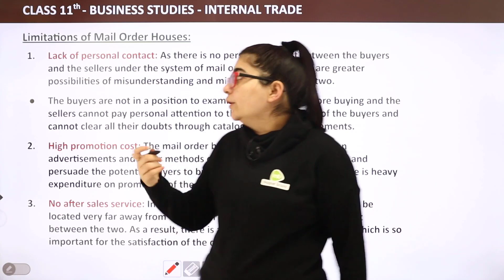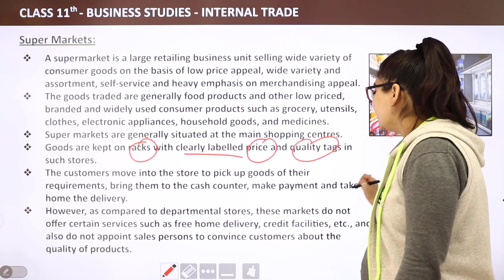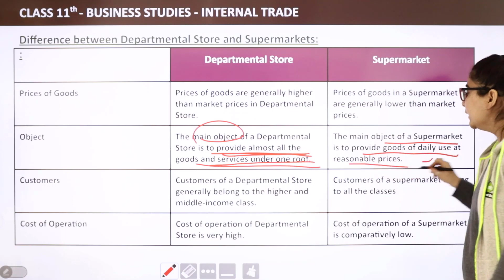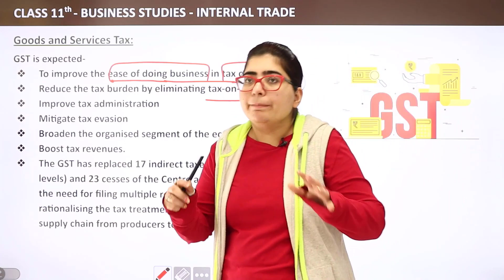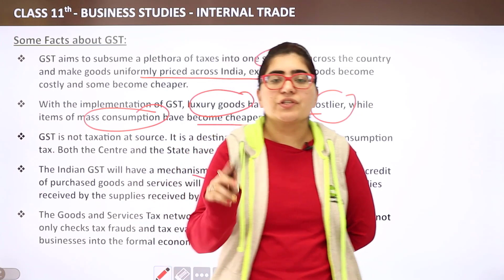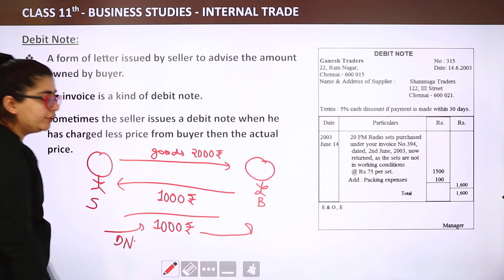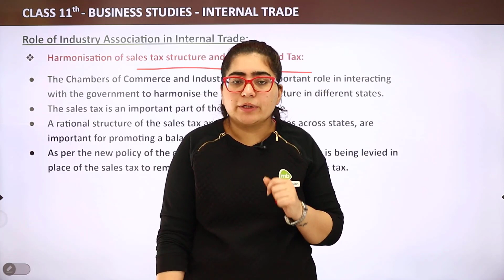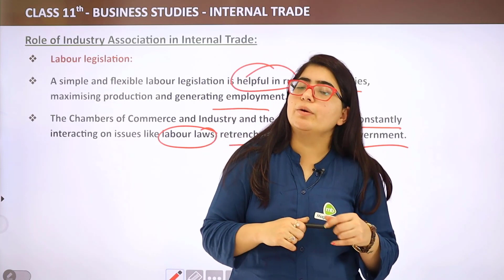Class 11 Business Studies Chapter 10 | Internal Trade Full Chapter Explanation (Part 3)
✔️ Class: 11th
✔️ Subject: Business Studies
✔️ Chapter: Small Business
✔️ Topic Name: Internal Trade Full Chapter Explanation (Part 3)
✔️ Topics Covered in This Video: Full Chapter Explanation of Class 11 Business Studies Chapter 9 Internal Trade